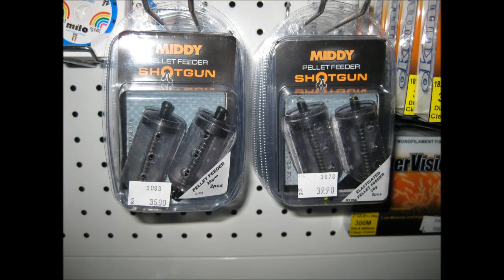Topfishing team promo!